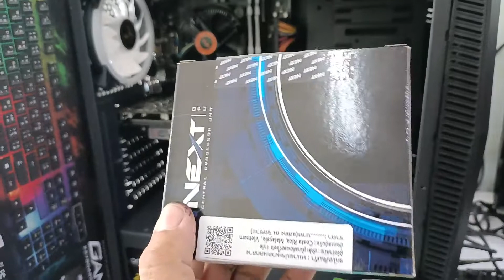รีวิวคอมประกอบ สายเล่นเกมส์งบประหยัด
เสปก
การ์ดจอ Gtx 1050Ti 4 GB.